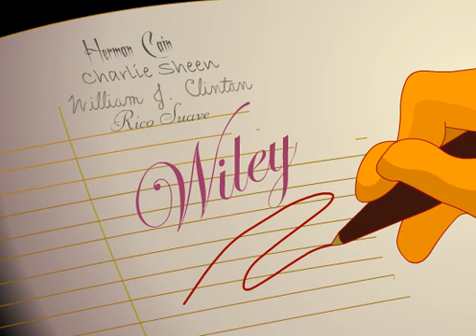The Wiley Girl - Roxy Fox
Can Roxy outfox the competition at an audition for a perfume commercial? Will Bill Clinton get lucky? Find out!

2014 Copyright Bill Wright

More fun than a Devil Baby riding a wrecking ball into a Kardashian Sister.